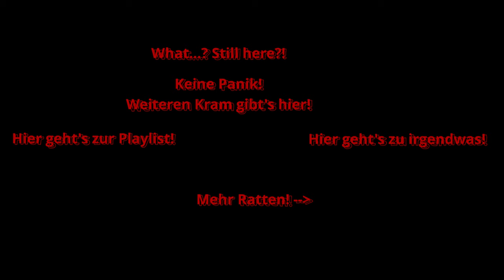[Let's Rat] Tails of Iron #1 -- Aus die Maus...!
...und her mit den Ratten!

Dass Ratten findige Kerlchen (und Kerlinchen) sein können ist ja bekannt. Warum sollte es dann nicht auch möglich sein, dass die ihr eigenes kleines Königreich gründen?

Nach "A Plague Tale: Innocence" dachte ich mir, wir sollten beide Seiten der Medaille kennen. Und nun... tja... nun spielen mir mal die Ratten.

"Ich versteh kein Wort!"

Verständlich, wie soll man denn auch bei dem ganzen Gequieke was verstehen?! Glücklicherweise haben die Entwickler eine visuelle Übersetzungshilfe eingebaut, damit man die Viecher auch versteht. Was das mit den ganzen Affenpfoten allerdings soll... tja, keine Ahnung... ist wahrscheinlich der Dialekt...

"Worum geht's?"

Stimmt, kommen wir mal zur Sache... "Tails of Iron" bekam etwas indirekte Werbung von den RocketBeans, seitdem befindet sich das bei mir auf der Warteliste für Games, die unbedingt noch gezockt werden wollen.

Bei den Bohnen sah das ganze aber auch deutlich schwerer aus... joar nun, nicht jeder kann halt der Admiral sein, und mit 1A Gameplay und Skill vom Horizont her angeritten kommen (HUST)... ich schweife ab... na jedenfalls ist das Spiel ein "Hack-Dich-Durch-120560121-Gegner-Und-Level-Dabei-Auf-Und-Erkunde-Ableger", denn zu einem "vollständigen" Souls-Like oder sowas in der Art reicht es nicht ganz. Aber das braucht es auch nicht! Die Entwickler beweisen eindeutig ihr 120% Engagement an Kreativität, solides Gameplay ist mehr als vorhanden und ihr seht's oft genug in den Videos, dass ich noch den einen oder anderen zusätzlichen Versuch pro Folge wage.

Lasst euch auf das Spiel ein, es lohnt sich... wenn nicht über meine Videos, dann holt euch den Schinken einfach ;)

"Quiek!"

Selber "Quiek"! Und jetzt viel Spaß beim Schauen!

Euer Admiral ;)